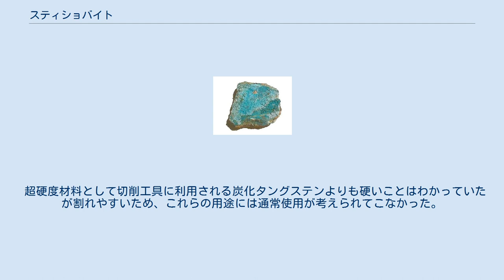スティショバイト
スティショバイト（stishovite、スティショフ石）は、鉱物の一種。
化学組成は SiO2（二酸化ケイ素）、結晶系は正方晶系。
地表では存在が稀であるが、マントル遷移層から下部マントル程度の高圧条件下では二酸化ケイ素はスティショバイト構造をとると考えられている。
 隕石が地表に衝突した際にも生成する。
例えば、1962年にバリンジャー隕石孔から発見されている 。
 名前は、ロシアの鉱物学者 Sergey M. Stishov にちなむ。
 石英を含んだ岩石への超高速度隕石衝突の影響によって、非常に高い衝撃圧（100kbar = 10GPa以上）と高温（1,200℃以上）で形成される、二酸化ケイ素の結晶形の一つ。
 ケイ素原子は非常な高圧下では6個の酸素原子が配位した八面体構造をとることもある。
1961年にソ連のS.M.StishovとS.V.Popovaが1200 ℃、160 kbarという条件下で人工的な合成に成功したのがスティショバイトである。
 長い間、最も硬い酸化物（ヴィッカース硬度30GPa）とされてきたが、2002年に亜酸化硼素(ヴィッカース硬度30～45GPa)が見つかったことから座を明け渡した。
 超硬度材料として切削工具に利用される炭化タングステンよりも硬いことはわかっていたが割れやすいため、これらの用途には通常使用が考えられてこなかった。
しかし、ナノ多結晶スティショバイトセラミックの割れにくさの指標（破壊靭性）が10～13 MPa · m1/2という高い結果を示し割れにくいことが判明したことから、性質の解明と応用が考えられている。
 フッ化水素と反応しないことから、石英と分離する際に使用される。